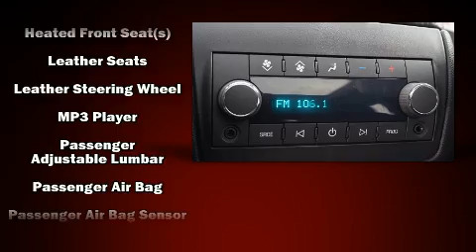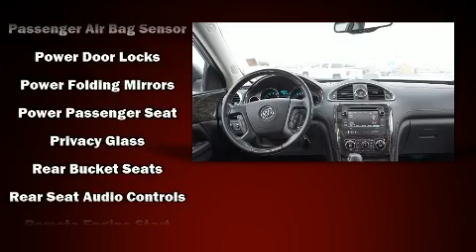2013 Buick Enclave in Winnipeg, MB R3T 6A9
McNaught Cadillac Buick GMC
1717 Waverley Street (at Bishop Grandin)
in Winnipeg, MB R3T 6A9

Here's a great deal on a 2013 Buick Enclave. A 3.6 liter V-6 engine pairs with a sophisticated 6 speed automatic transmission, and for added security, dynamic Stability Control supplements the drivetrain. A wealth of standard features means that you no longer have to sacrifice. Such as remote keyless entry, 1-touch window functionality, adjustable headrests in all seating positions, an automatic dimming rear-view mirror, heated and ventilated seats, a power liftgate, power windows, and a blind spot monitoring system. Features such as automatic climate control and leather upholstery prove that economical transportation does not need to be sparsely equipped. Back seat passengers will appreciate the rear audio controls, allowing them to make easy adjustments to the stereo system. With high intensity discharge headlights illuminating your path, you'll always appreciate maximum visibility. Premium sound drives 10 speakers, providing you and your passengers a sensational audio experience. Passenger security is always assured thanks to various safety features, such as: dual front impact airbags with occupant sensing airbag, front side impact airbags, traction control, brake assist, a security system, onStar, and 4 wheel disc brakes with ABS. Sophisticated all wheel drive technology maintains a firm grip on the road. This vehicle has achieved Certified Pre-Owned status, by passing Buick's rigorous certification process. Our sales reps are extremely helpful & knowledgeable. They'll work with you to find the right vehicle at a price you can afford. Stop in and take a test drive!